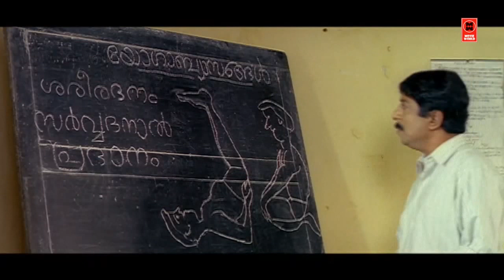വീട്ടിലെ കാരണവർക്ക് അടുപ്പിലും ആവാം" | Innocent Comedy Scenes | Malayalam Comedy Scenes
Follow Our Whatsapp Channel Movie Angene Oru Avadhikkalathu
Directed by Mohan
Screenplay by P. K. Bharathan
Story by Nedumudi Venu
Produced by Rajan Alath
Starring Sreenivasan
Samyuktha Varma
Mukesh

Produced by    :     P. M. P. Rawther
                                Hari
                                Shahulhameed
                                Krishnakumar

Story by            :    Jose Thomas

Starring            :     Dileep
                                Preetha Vijaykumar

 "വീട്ടിലെ കാരണവർക്ക് അടുപ്പിലും ആവാം" # Innocent Comedy Scenes # Malayalam Comedy Scenes # Comedy

 Welcome to Movie World Malayalam Comedy Video  You Tube Channel

|| ANTI-PIRACY WARNING ||
*COPYRIGHT PROTECTED*